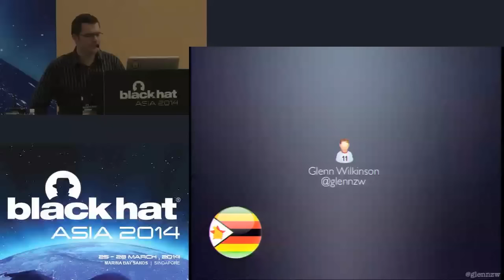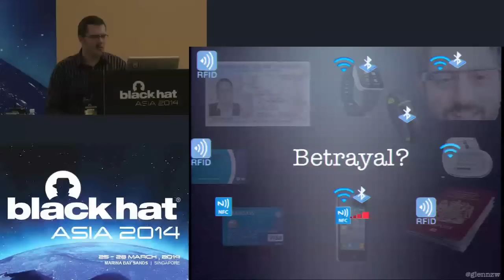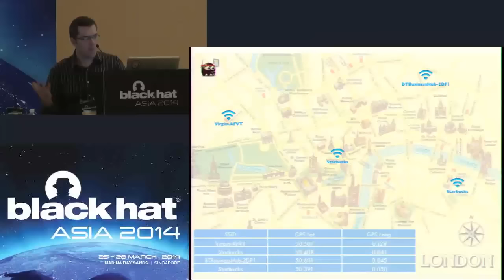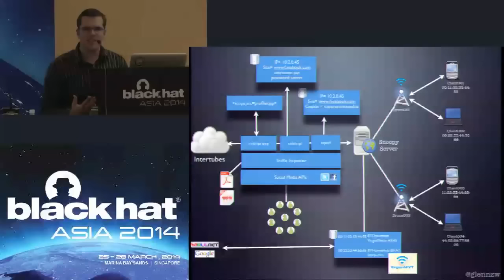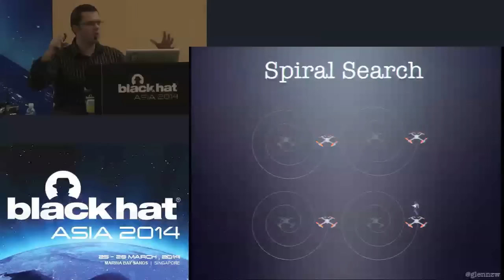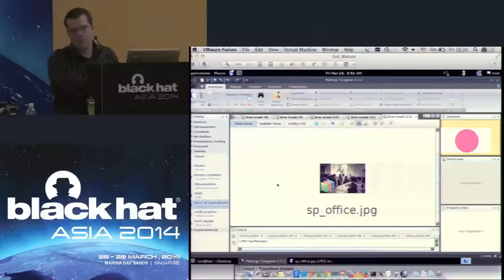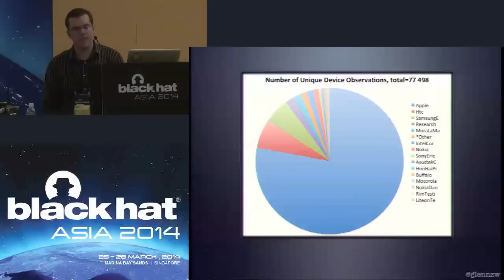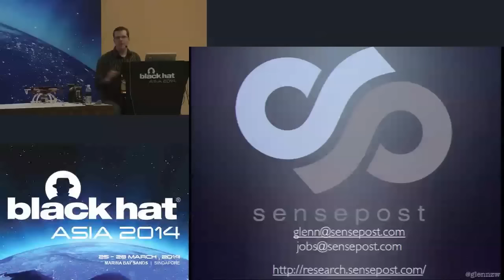Black Hat Asia 2014 - The Machines That Betrayed Their Masters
By: Glenn Wilkinson

The devices we carry betray us to those who want to invade our privacy by emitting uniquely identifiable signals. The most common example is the wireless signals emitted by your mobile phone (even whilst tucked safely into your pocket). Such signals may be used to track you, or be used toward more malicious intent.

This talk will discuss the process the author has gone through to build a resilient, modular, reliable, distributed, tracking framework - originally spawned as a PoC tool in 2012 by the name 'Snoopy'. The dog is back, and with more bite - looking beyond just Wi-Fi. Also, he's now airborne via a quadcopter.